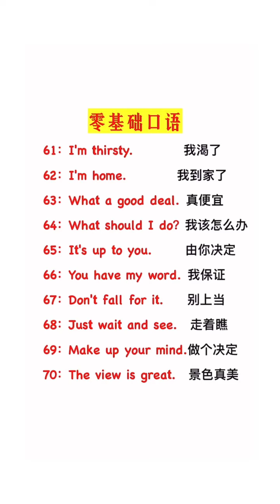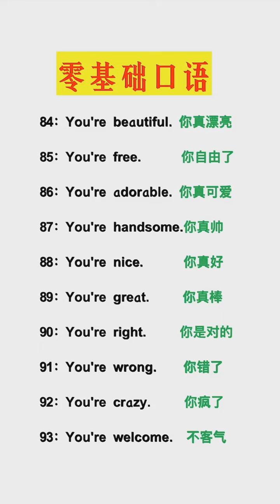Learn 10 Practical Spoken English Sentences Every Day | Daily Chinese Words 每天坚持学习10句英语实用口语